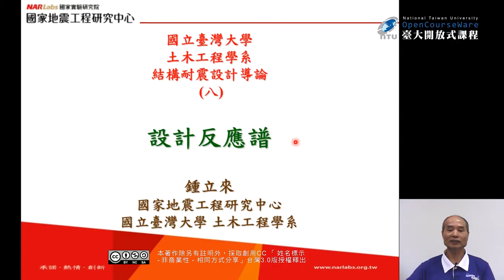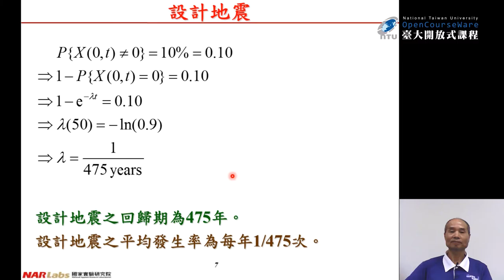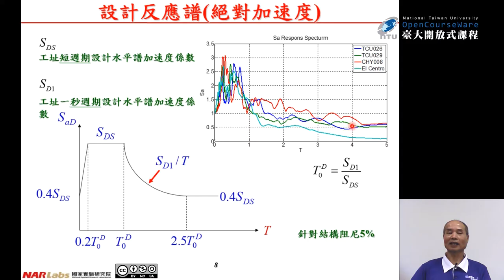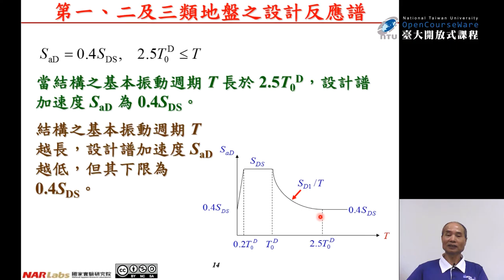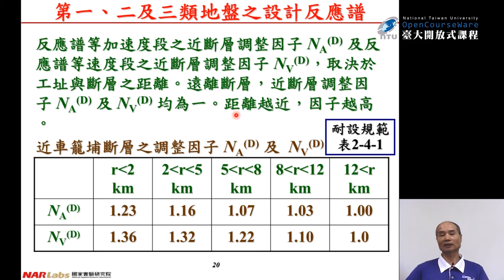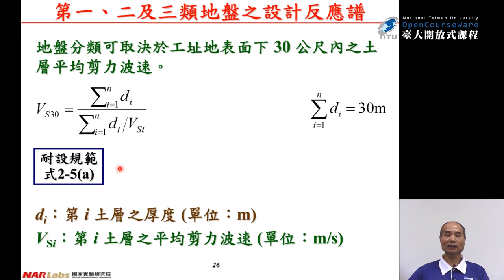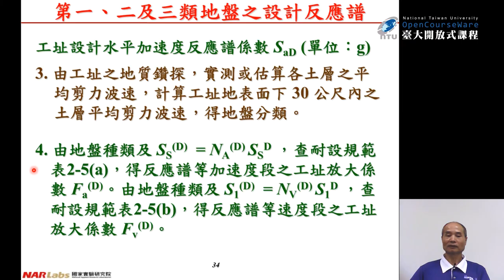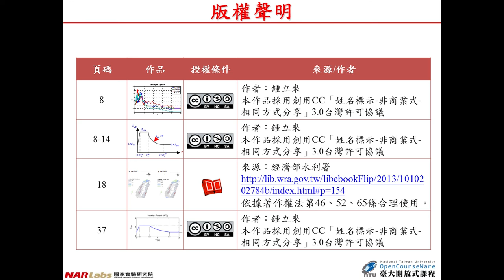結構耐震設計導論 14. 設計反應譜